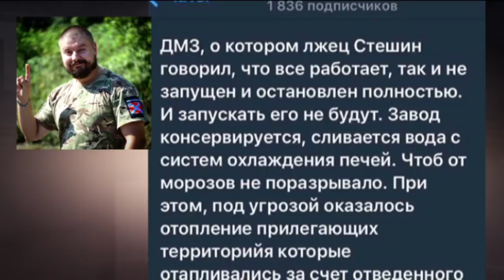Как кремлевские СМИ визит Пушилина в Абхазию освещали - Гражданская оборона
Смотрите онлайн в новом выпуске «Гражданской обороны» от 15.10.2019:

Победа зрелищ над хлебом. Как на фоне непрекращающегося  кризиса на оккупированных территориях людям мозги промывали.

Встреча трех никем непризнанных одиночеств подавалась как очередная международная победа.

Куда там США и Евросоюзу. Мы вот с Абхазией и Южной Осетией контакты наладили.

«Гражданская оборона» – информационно-публицистическая программа на ICTV о военных и политических тайнах, которые, так или иначе, касаются Украины, о неизвестных до сих пор исторических фактах и событиях настоящего. Сюжеты на темы истории, военного дела, новейших военных разработок науки и техники, политики и геополитики помогут зрителям найти ответы на все острые вопросы